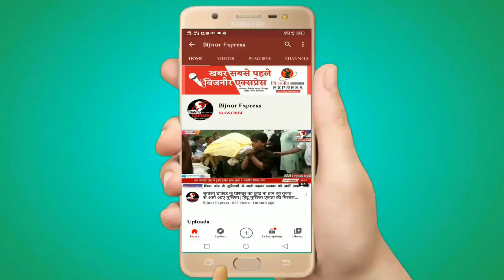Bijnor News || साइबर क्राइम से बचने के लिए बिजनौर पुलिस ने क्या बताया जानिए।